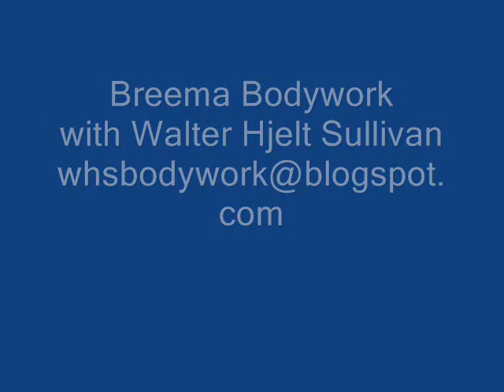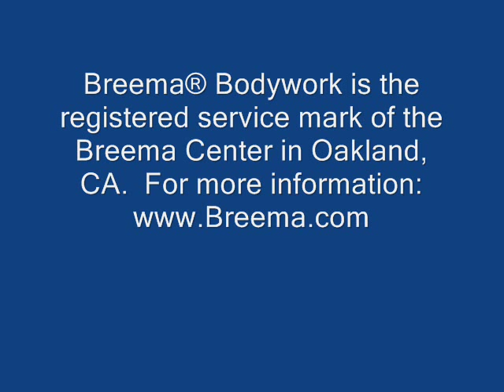Breema with Walter Hjelt Sullivan.wmv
A sample of Breema(R) Bodywork.  Working with my father, Dan Sullivan, Thanksgiving 2010.  Camera work by brother Charley.  Music by Carin Anderson, used by permission.  For more about Carin see cdbaby.com. For more about Breema Bodywork, see Breema.com. For more about me, see . With well wishing and many smiles.  Walter